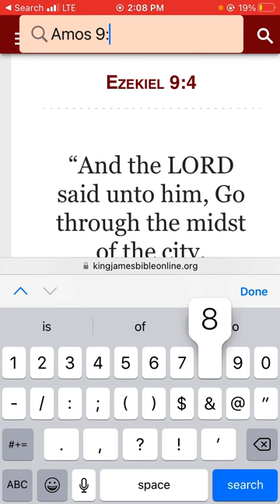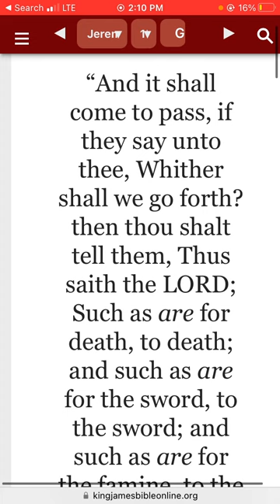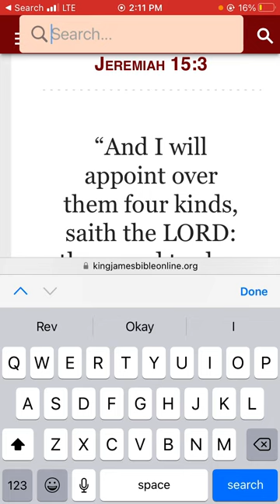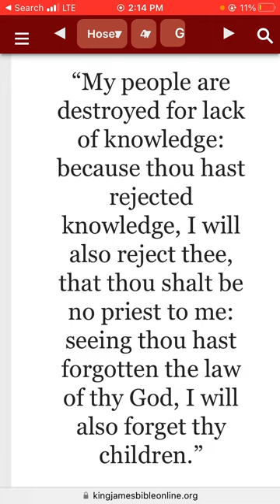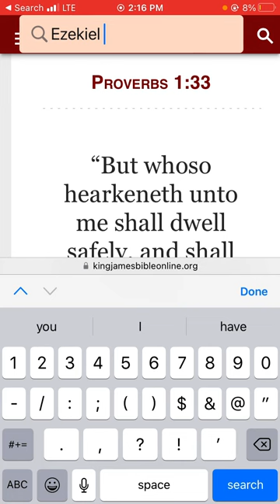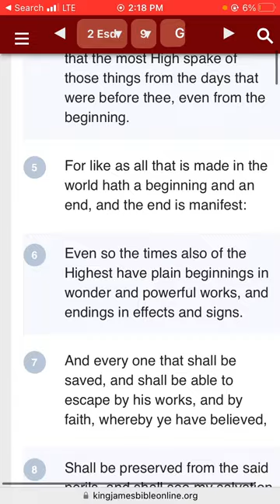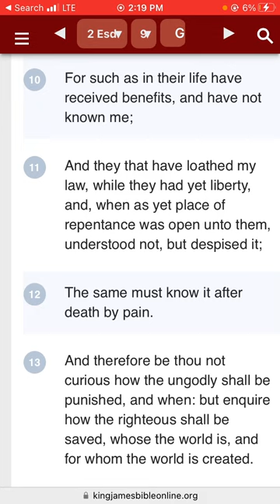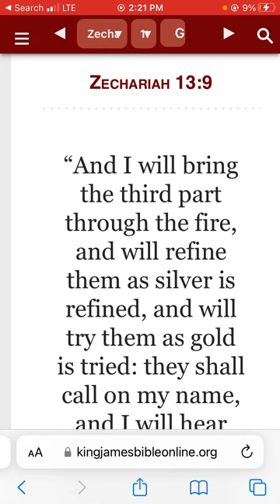2/3rds of Israel shall not make it.